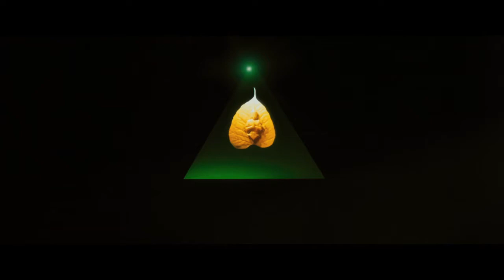L.O.R.D. - Official Trailer (เสียงไทย)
L.O.R.D
  Lead Actors  Bingbing Fan, Kris Wu, Mi Yang
  Director  Jingming Guo
  Genre  Comedy

Coming Soon.